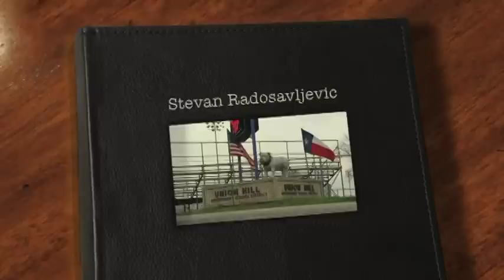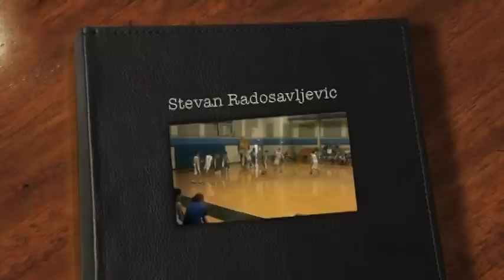Stevan Radosavljevic 2011/2012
Stevan Radosavljevic's highlight video from the 2011/2012 basketball season